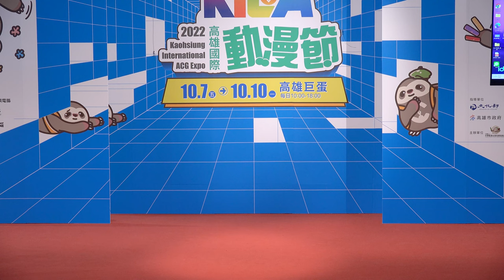ワクチンエンゼル君を守り隊(月讀偶像部) - 2022高雄國際動漫節_第一天